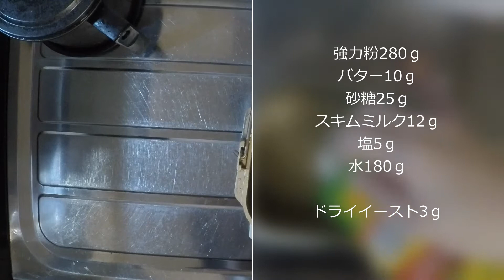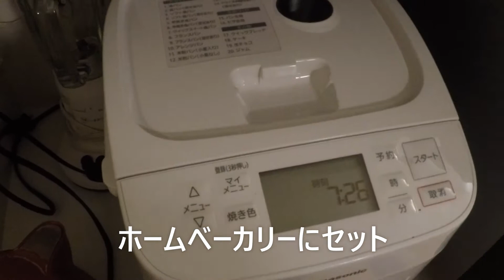冷凍保存可能【カレーパン】生地はホームベーカリーにおまかせ！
冷凍保存可能な手作りカレーパン。
生地はホームベーカリーにおまかせ。外はカリカリ、中はモチモチ。
食べたいときに解凍して揚げるだけでいつでも揚げたてカレーパン。

我が家のホームベーカリーはPanasonicのSD-SB1です。